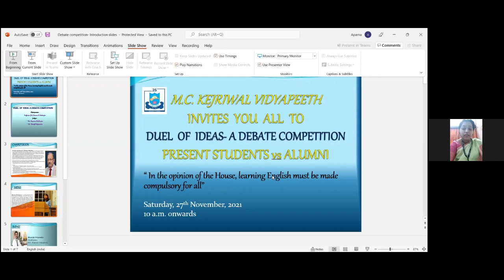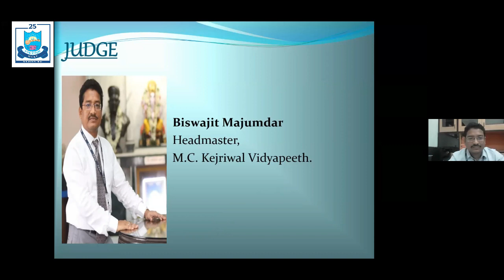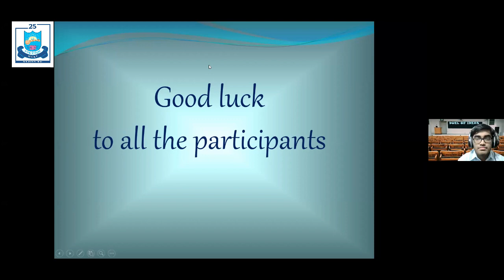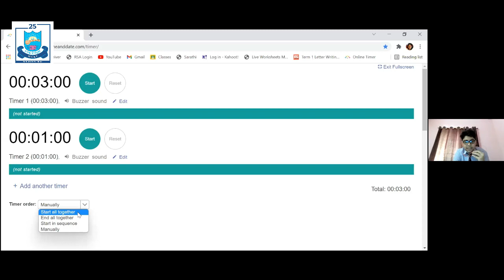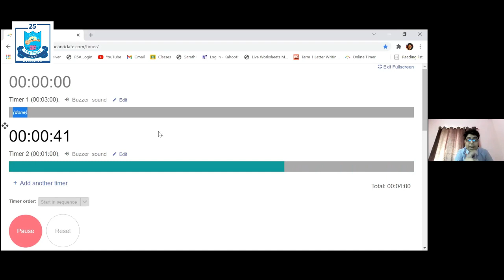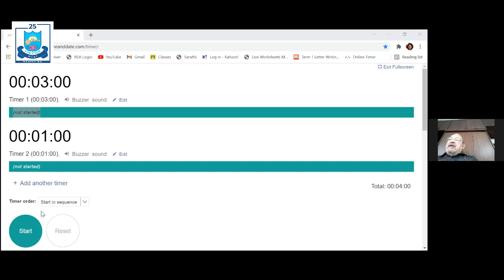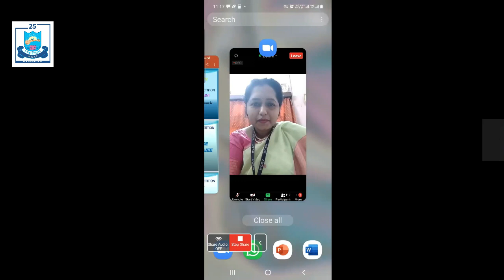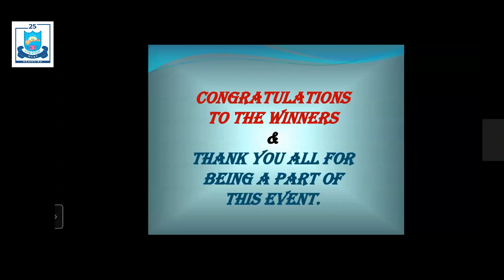Duel of Ideas: An Online Debate Competition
On 27th November, 2021, M.C.Kejriwal Vidyapeeth hosted a one of a kind debate competition,  ‘Duel of Ideas’, between its present students and the alumni. The debate was chaired by Professor (Dr) Suman K. Mukerjee, Director General, The Bhawanipur Education Society College, Kolkata. Our young debaters battled it out on the topic, “In the opinion of the house, learning English must be made compulsory for all.” The event was judged by Ms Moyuree Mukherjee, an active member of the Calcutta Debating Circle and Mr Biswajit Majumdar, Headmaster, M.C.Kejriwal Vidyapeeth. Acing the art of persuasion, Akash Goyal, an alumnus of MCKV (ISC 2012), was declared the ‘Best Speaker’.

The contest was a huge learning experience for our students as debates are a great tool in an interdisciplinary model of education. It also provided them an opportunity to augment the essential life skills of the 21st century - critical thinking, creativity, communication, collaboration, problem solving, compromise and acceptance.